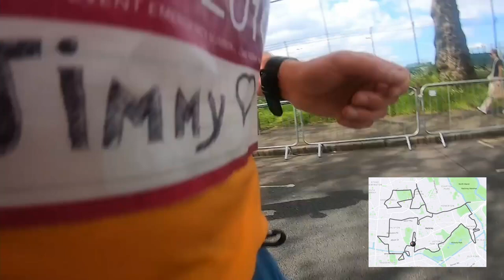Hackney Half Marathon Race Video 2023!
On Sunday 21st May, I ran the Hackney Half Marathon with some legends from Hoka.
It was my first race outside Wales in over a decade, so I fgured I'd get some GoPro footage together and would make a video.